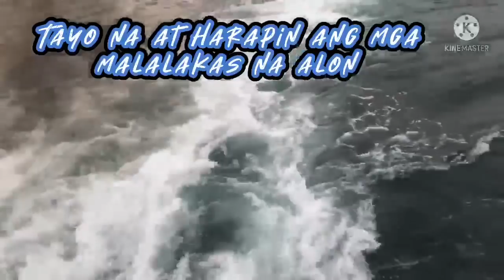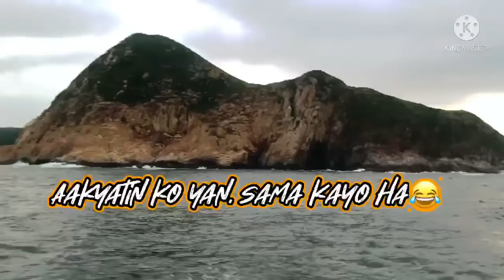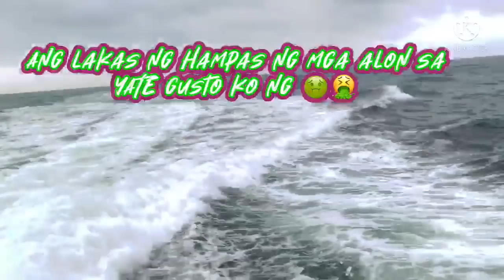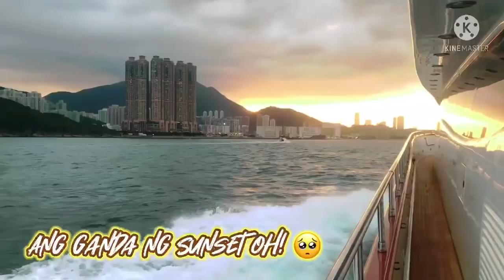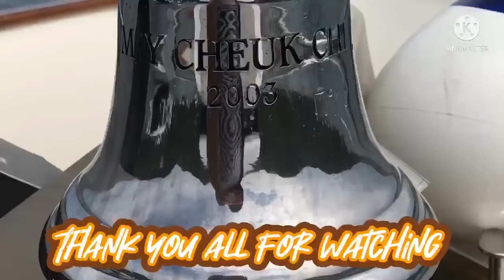Yatch Tripping Part2 Uwian na | Unexpected Beautiful Scenery | Maria Olino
Hello MgaKaAteMarz, welcome po sa ating video,